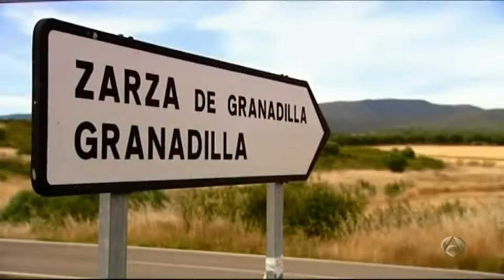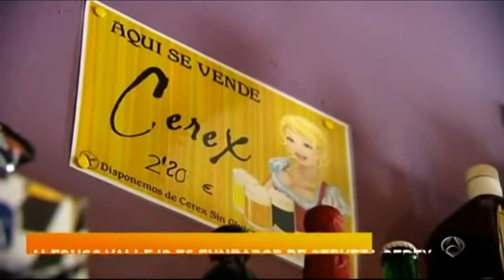Mejor Cerveza Artesana de España 2015